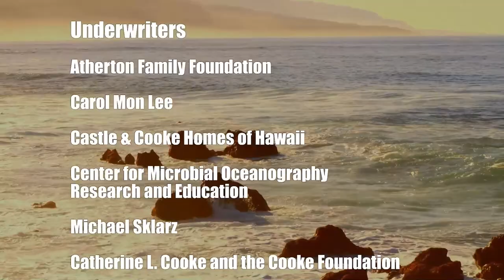The Burden of Occupational Licensing (Hawaii Together)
Reform Could Boost Freedom, Create Jobs.  The host for this show is Joe Kent.  The guest is Jessica Poitras.

What do barbers, plumbers and athletic trainers all have in common? In Hawaii, they all need an occupational license to practice their trade. Unfortunately, these mandatory licenses often do far more harm than good.

Jessica Poitas, legislative counsel for the Institute for Justice — a public interest law firm based in Arlington, Virginia — explains why. Using data from the Institute for Justice’s new report, License to Work 3, Poitras argues that occupational licensing makes it harder for people to work in a given profession, which limits options and raises prices for consumers.

On today’s episode of 'Hawaii Together,' host Keli'i Akina, president of the Grassroot Institute of Hawaii, speaks with Poitras about the history of licensing laws, where Hawaii ranks compared to other states and how to change licensing for the better.